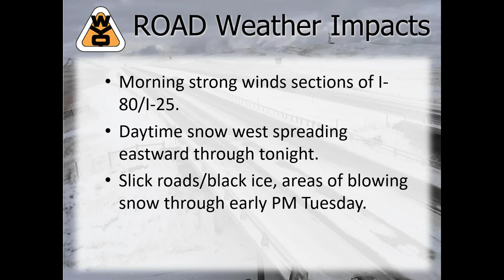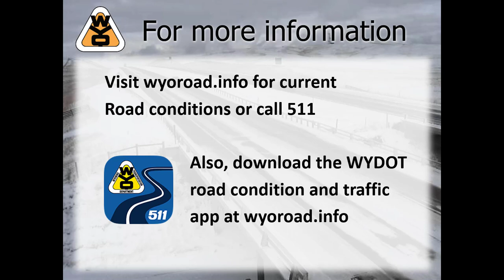Wyoming Impact Video 11 28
Here's a road impact video discussing impacts from snow and slick roads through Tuesday afternoon.